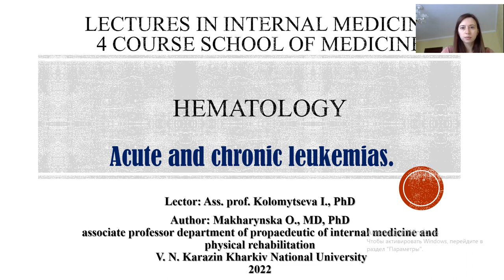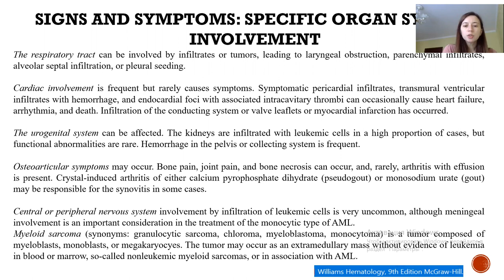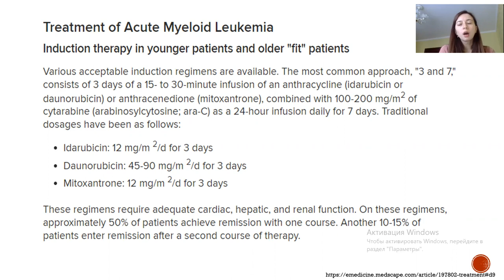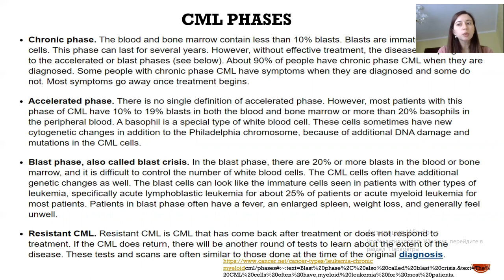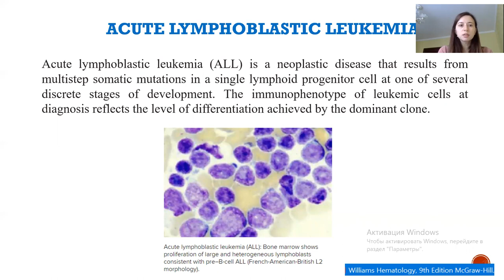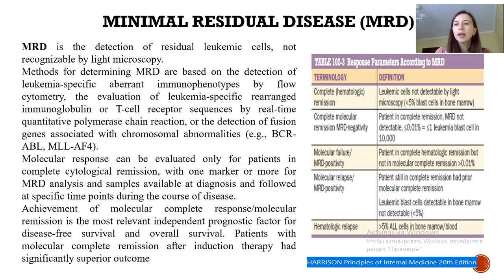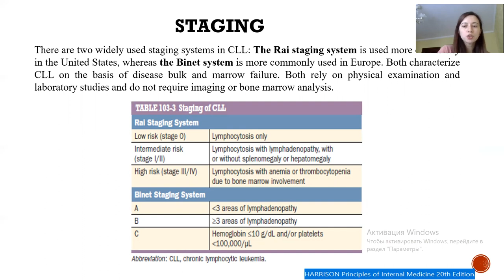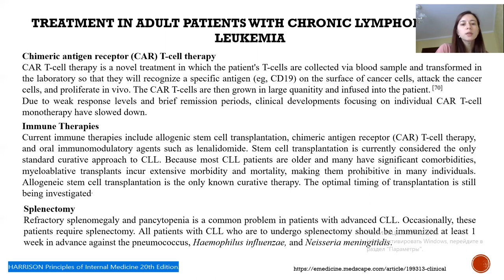Acute and Chronic Leukemia. Dr. Irina Kolomytseva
Lecture of Propaedeutics of Internal Medicine and Physical Rehabilitation Department
Discipline: Internal Medicine
For IVth year students (BA groups)